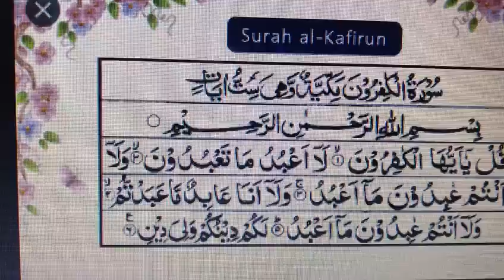Islamiyat | EY2B | Summary | Online Class | 26th a June